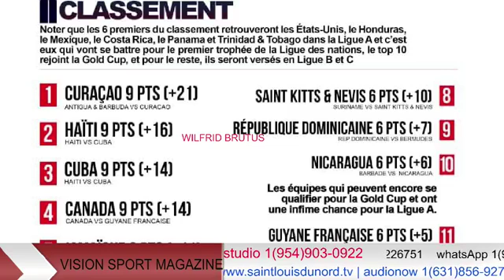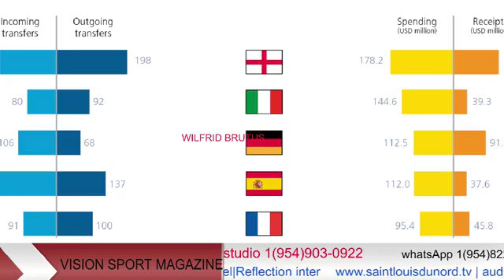MAITRE RAOUL ARCHILLE DEPUIS GONAIVES, DUCHENE JOSEPH LIVE FROM BOSTON ET WILFRID BRUTUS VISION SP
MAITRE RAOUL ARCHILLE DEPUIS GONAIVES, DUCHENE JOSEPH LIVE FROM BOSTON ET WILFRID BRUTUS VISION SPORT MAGAZINE